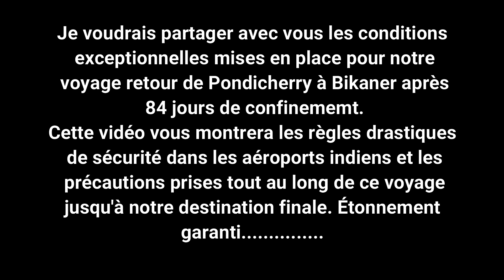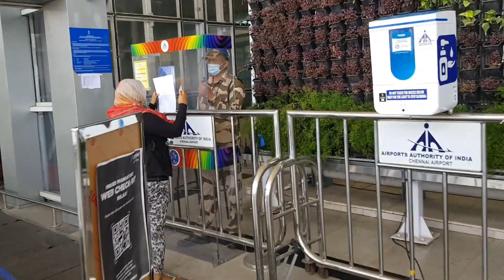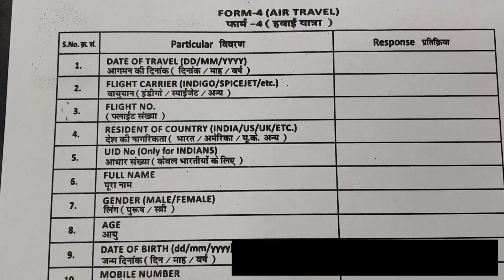Retour en terre connue | Journey during corona time period | safety steps taken by indian government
guidefrancophonevisnhu guidefrancophone guidefrancophoneinindia Je voudrais partager avec vous les conditions exceptionnelles mises en place pour notre voyage retour de Pondicherry à Bikaner après 84 jours de confinememt.
Cette vidéo vous montrera les règles drastiques de sécurité dans les aéroports indiens et les précautions prises tout au long de ce voyage jusqu'à notre destination finale. Étonnement

Sourav Joshi vlogs traveling from Delhi to surat